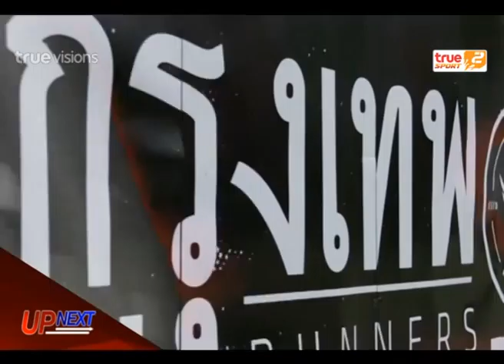Sport Today | 03-11-2014 (3/4)